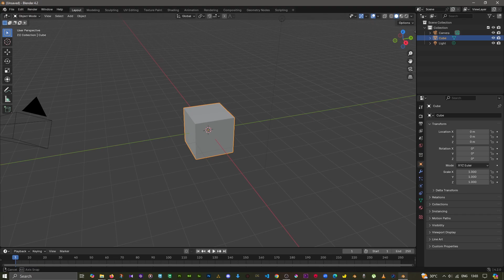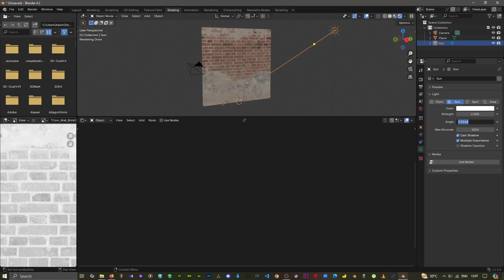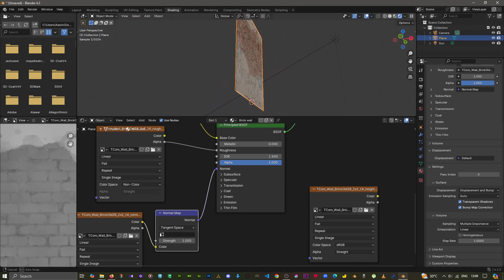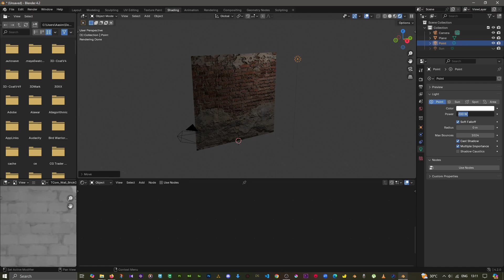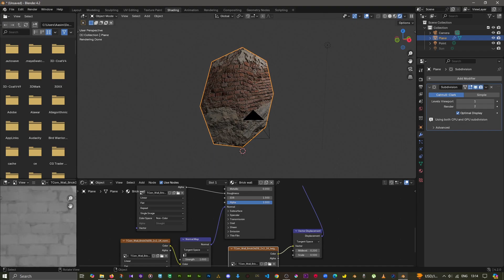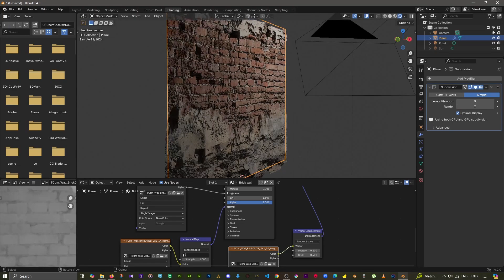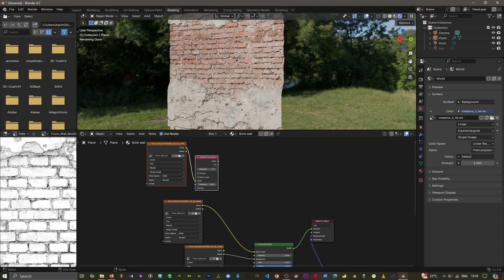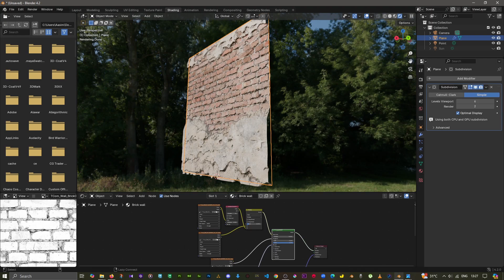PBR Textures in Blender 4.2 ( in Urdu / Hindi )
The video shows how to setup Physics Based Rendering Textures in Blender.